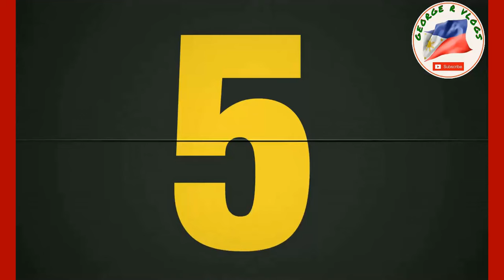CAYETANO HIND INENDORSO NG LPP at ATTY. VIC NAGSALITA TUNGKOL SA SEX VIDEO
CAYETANO HIND INENDORSO NG LPP at ATTY. VIC NAGSALITA na TUNGKOL SA SEX VIDEO